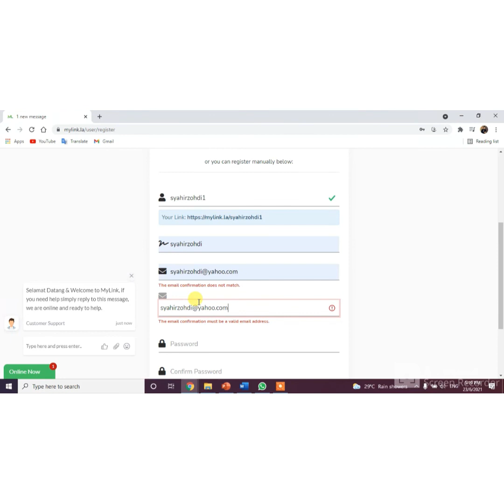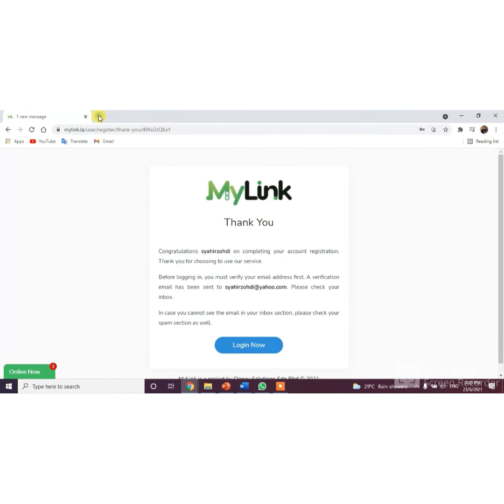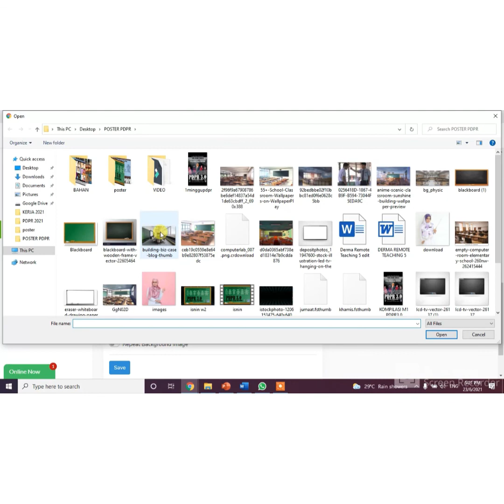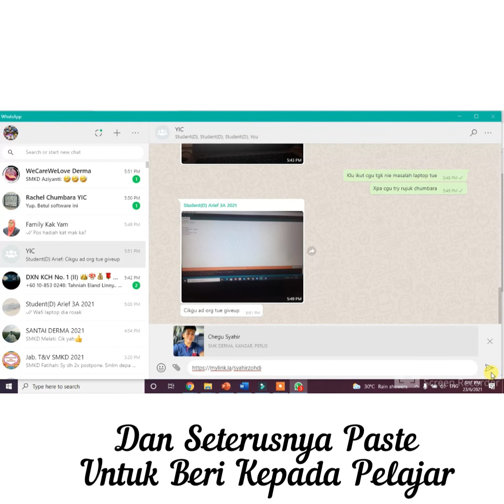Tutorial Buat Akaun Mylink.la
Screen Record Macam Mana Nak Buat Akaun Mylink Untuk Dijadikan One Stop Centre Untuk Pelajar Di Zaman PDPR